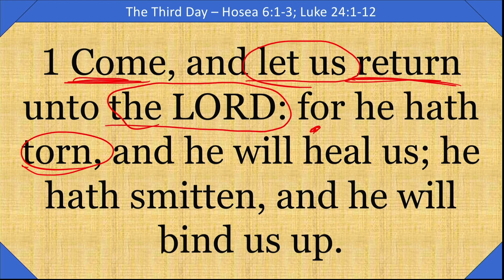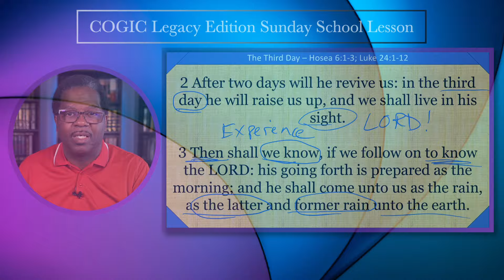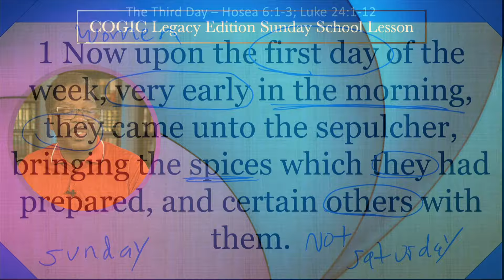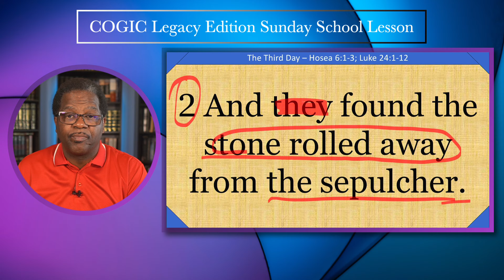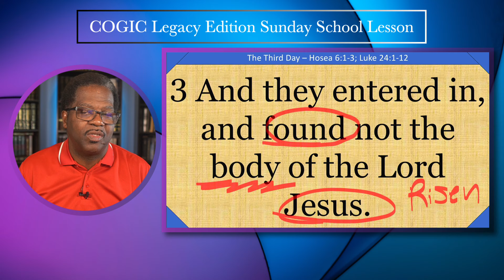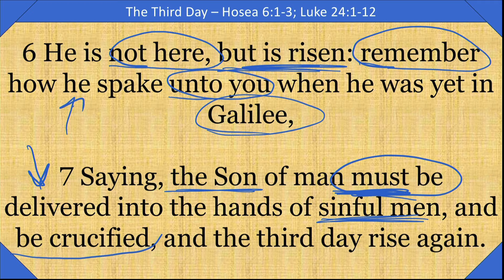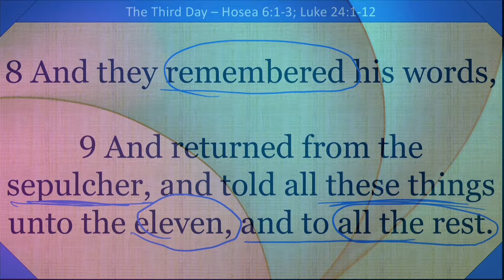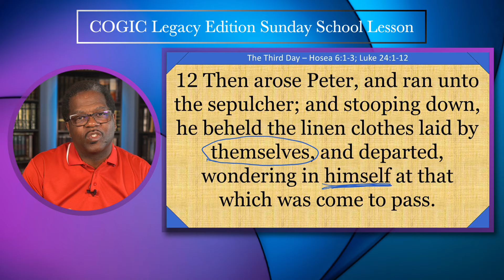The Third Day, Hosea 6; Luke 24:1-12, March 31, 2024, Sunday School Lesson (COGIC)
The Third Day, Hosea 6; Luke 24:1-12, COGIC Legacy Edition, Click here for notes

✅Givelify.com / New Nation Anointed Ministries COGIC

📖Topic: The Third Day
📖Scriptures: Hosea 6:1-3; Luke 24:1-12